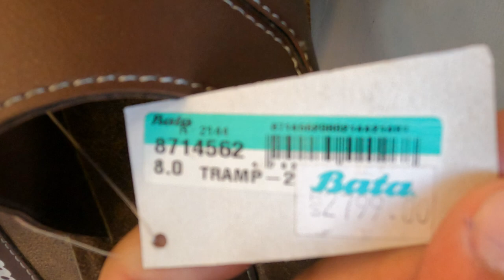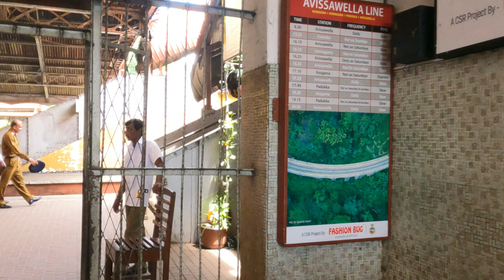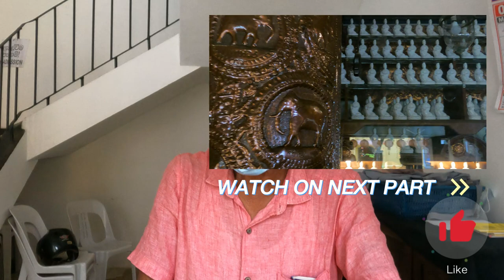Exploring Vibrant Neighborhoods of Colombo: Walking Tour of Petah 🇱🇰 Sri Lanka 4K ශ්රී ලංකාව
Join us on a fascinating walking tour of Petah, one of the most vibrant neighborhoods in Colombo, Sri Lanka.

As we stroll through the bustling streets of this bustling commercial hub, we'll take in the sights and sounds of the city's vibrant markets, historic landmarks, and hidden gems. From the colorful street vendors and bustling shops to the colonial-era architecture and cultural landmarks, there's something for everyone to discover in Petah.

So lace up your walking shoes and come along with us as we explore the rich history and culture of this fascinating neighborhood in Colombo.

Whether you're a seasoned traveler or a first-time visitor to Sri Lanka, this walking tour is sure to be an unforgettable experience!

Walking Driving tour around Colombo city Exploration: A Guided Journey Sri Lanka ශ්රී ලංකාව
Deep House & Relax music in 4K video - Walking MotoR-bike journey
+34°C     12:00 pm     12 May 2023 Travel VLOG     Colombo Sri Lanka 🇱🇰

_______________  VIDEO PART II:  _______________
Sri Lanka Gangaramaya Temple

_________________  LOCATIONS:  _________________
Sri Lanka Colombo Petah